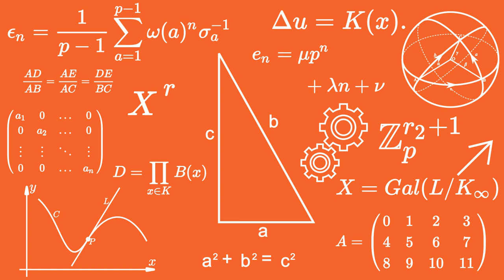What makes it tick?